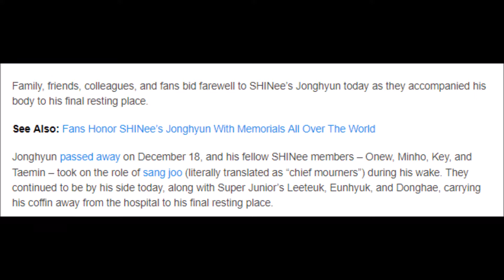Family, Friends, And Fans Say Their Final Goodbye To SHINee’s Jonghyun